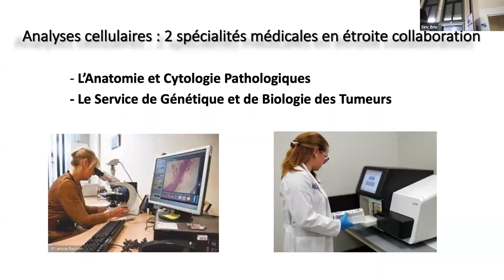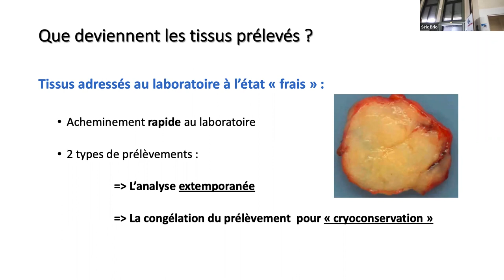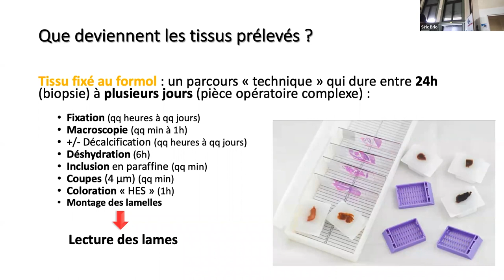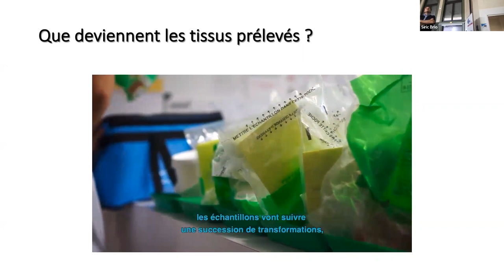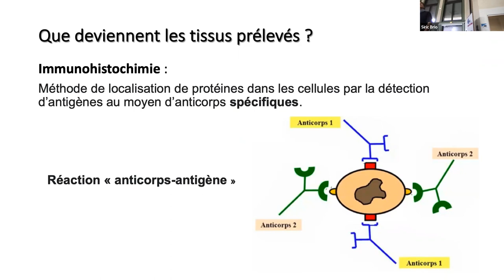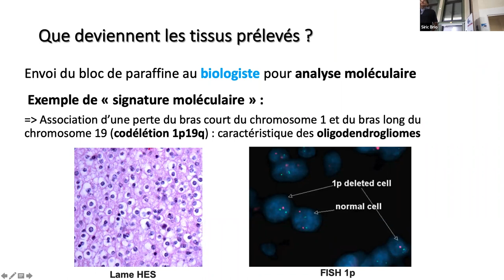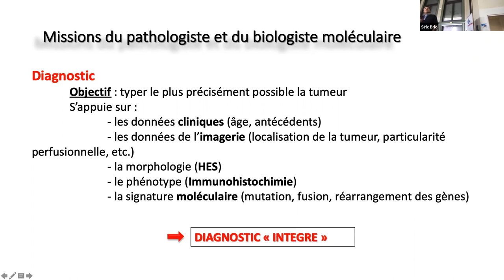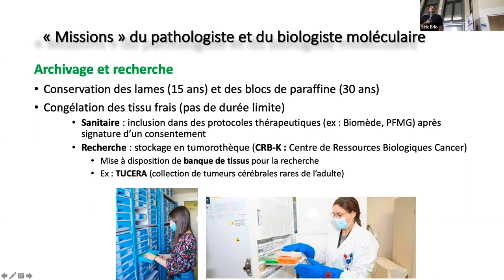Recherche sur les tumeurs cérébrales (8/9)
Épisode 8 :

Les échantillons biologiques : à quoi ça sert ?

CHU de Bordeaux: G. Chotard, (anatomopathologie ), D. Cappellen (biologie)

Rediffusion de la journée scientifique ARTC / SIRIC BRIO du 8 octobre 2022.
Lors de cette journée d'échanges organisée le SIRIC BRIO et I' ARTC (Association pour la
Recherche sur les Tumeurs Cérébrales) de l'antenne Nouvelle-Aquitaine, de nombreux
chercheurs et cliniciens seront présents afin d'échanger autour de la recherche sur
les tumeurs cérébrales.

Visionnez cette journée grâce aux 9 épisodes.

Épisode 1 :
Présentation de la journée par Jean-Michel Roiné (ARTC), Christelle Liard (SIRIC BRIO) et Thomas Daubon (CNRS/IBGC)

Épisode 2 :
Actualité de la recherche sur le glioblastome ? - Focus sur les vaccins -

A. Carpentier, Hôpital Saint-Louis, APHP, Paris

Épisode 3 :
Présentation des travaux des équipes bordelaises
T. Daubon, CNRS/IBGC

Épisode 4 :
M. Saleh, CNRS/lmmunoConcEpT

Épisode 5 :
T. Chouleur, lnserm BRIC C.

Épisode 6 :
Dupin, CHU/lnserm BRIC

Épisode 7 :

Symposium NovoCure / Les Tumor Treating Fields :
 nouvelles perspectives dans la recherche sur le glioblastome

Institut Claudius Regaud - IUCT Oncopole Toulouse : P. Deshors et V. Gouaze-Andersson

Épisode 9 :
Les échantillons biologiques et la biologie cellulaire : pour quoi faire ?
L. Andrique, plateforme VoxCell - UMS TBMcore, Bordeaux

Réalisation
Marthe Spielmann